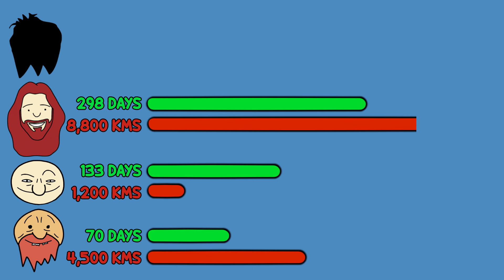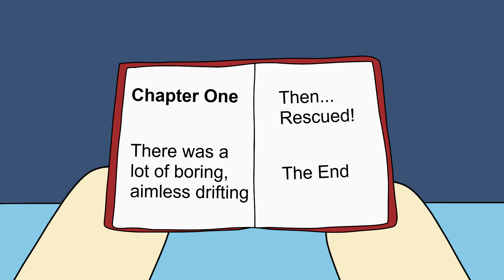How Long Can You Survive Stranded In The Ocean?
This is a collection of stories told by people that have been stranded at sea and survived! It seems like they got better at surviving as time passed. Must have been the education system.

Super glad to finally get my longest video EVER out! This has been a labour of love for six months and I'm so happy to finally share it with everyone. Let me know what your favourite story was, I'll definitely be reading every comment :)).